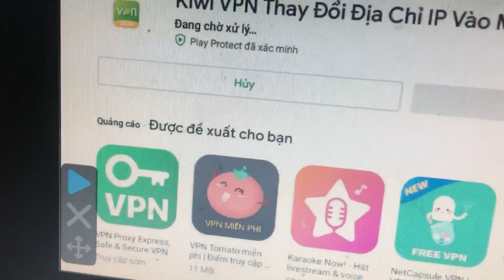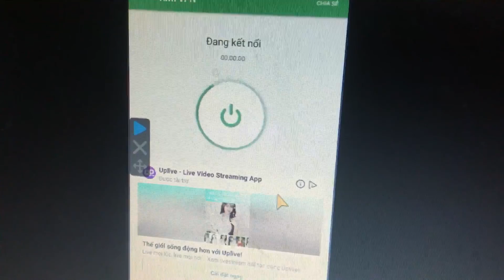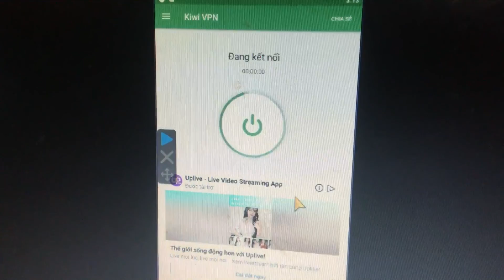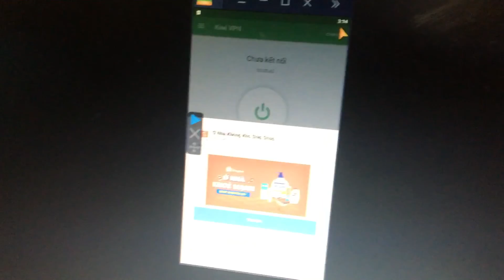Chụp live mới bị chặn quốc gia khu vực ( starmaker )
Starmaker